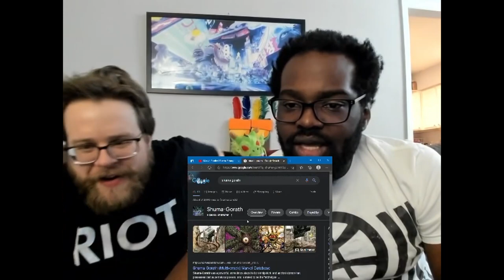Variant Spidey Squad | Mystic Stare at the Strange trailer (Multiverse of Madness)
Things are going to get very Strange very quick with the Multiverse of Madness, so your friendly neighborhood Durden and Lazz are reporting for duty to geek the fuck out. Let's break this trailer down!

We're the variant Spidey Squad from Earth - (REDACTED)